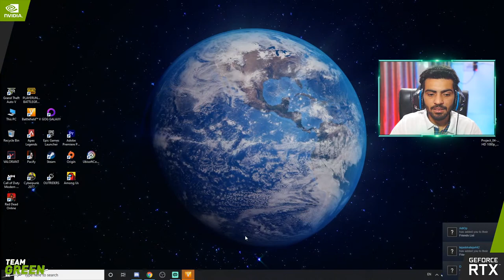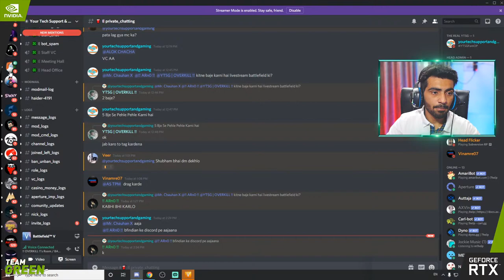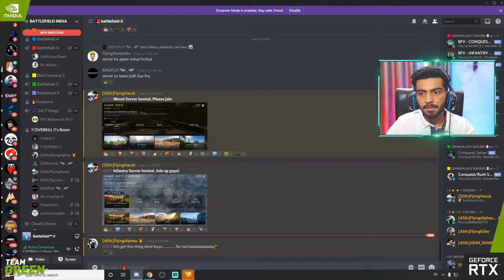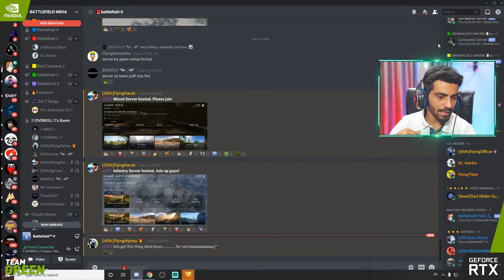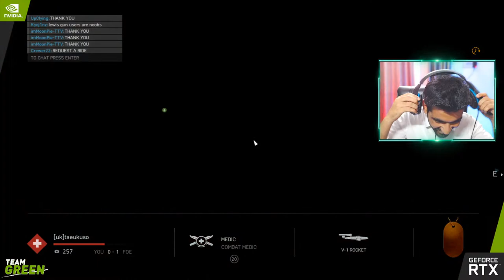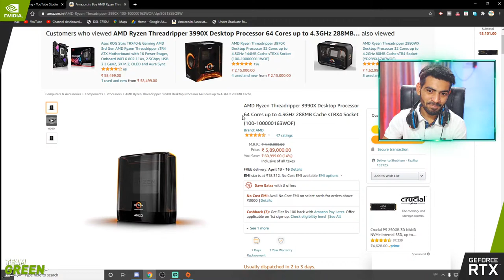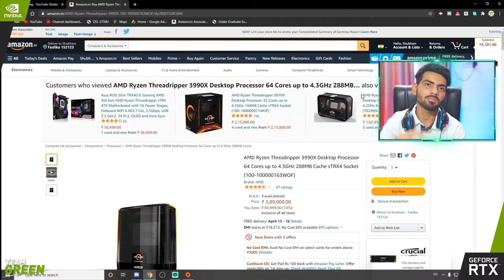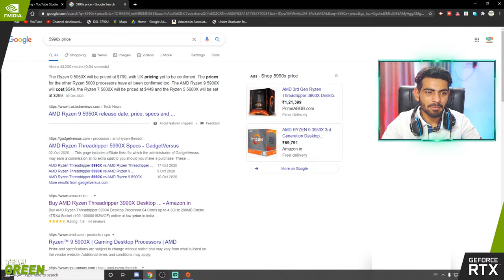You Can Play *Battlefield V* With Me in LIVESTREAM!😍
I Hope You Like This Stream❤️

✓Support Channel Via Paytm/GPay :- 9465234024